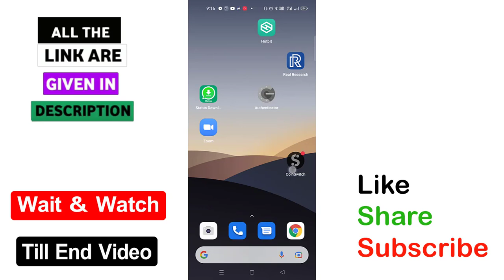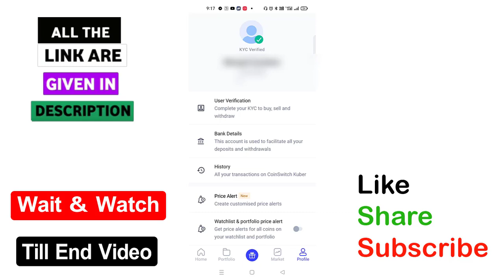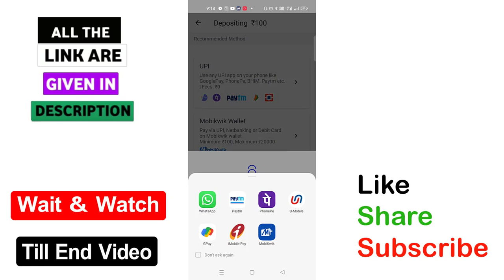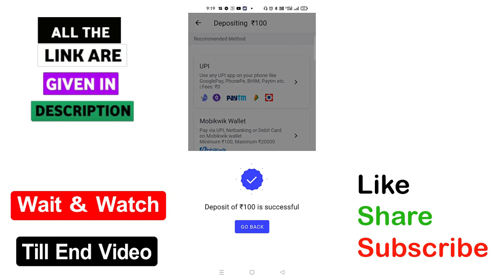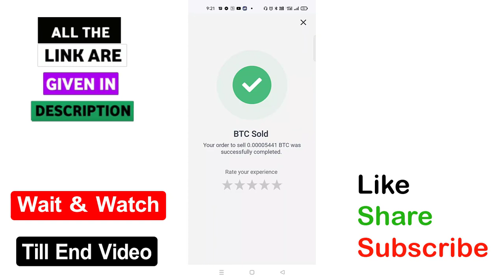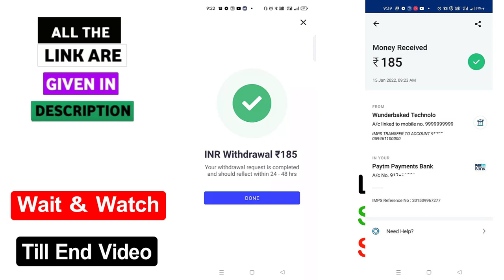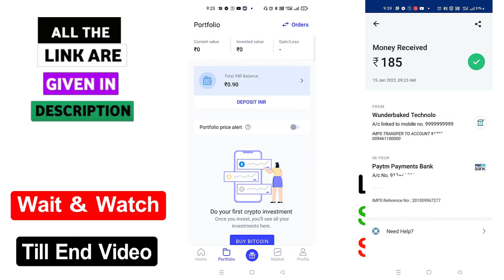Refer 150₹ | Earn Daily 500₹ Free Paytm cash with new earning app 2022 || Goutham Tech Telugu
√ App 1=

1) Angle broking video ( Refer 400 Rs )

2) Upstrox pro video ( Refer 400 Rs )

3) Earn daily Rs 1000 EASILY ( Refer upto 100Rs )